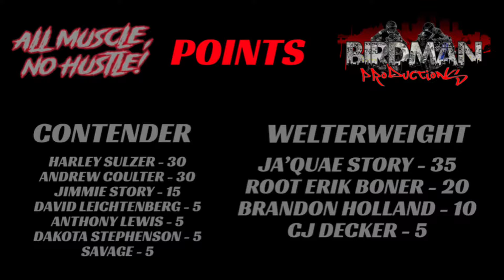All Muscle at the Tug Of War